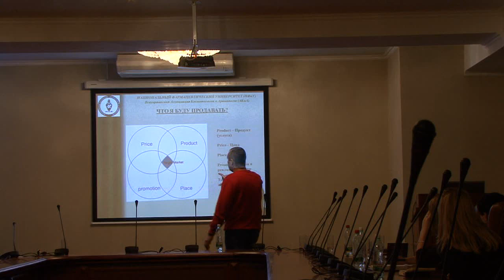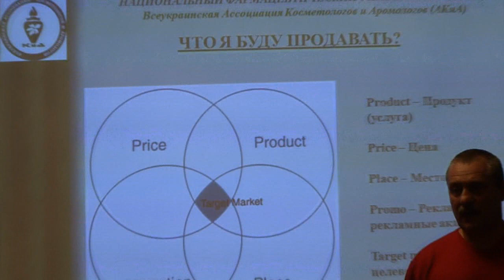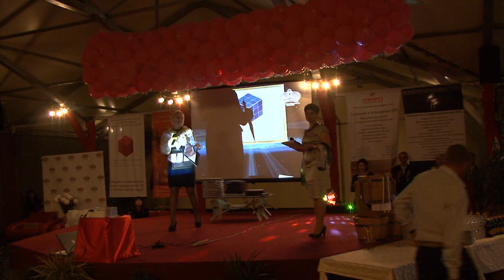UKRAINIAN SPA & WELLNESS PROFESSIONAL AWARDS -2010 - 2 day